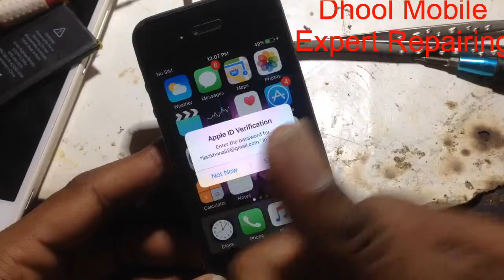Iphone 5s Logo On off Solution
HI GUYS iphone logo stuck and logo on off fix
in this video i am going to tell you that how can you fix the problem
of all apple iPhone logo stuck . restart , on off 100 % solution